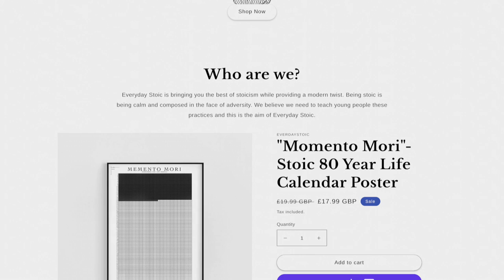Watch this if you want to Stop wasting time - Shi Heng Yi [LIFE ADVICE]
Every year there are several retreats that are taking place in the monastery where Master Shi Heng Yi is living.

Produced and Filmed by MulliganBrothers